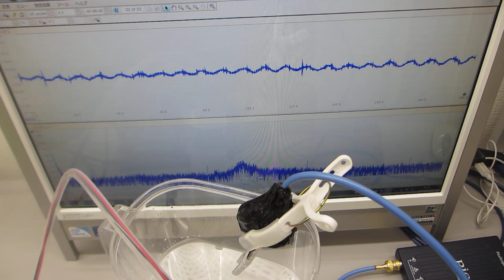超音波発振システム（１ＭＨｚ）